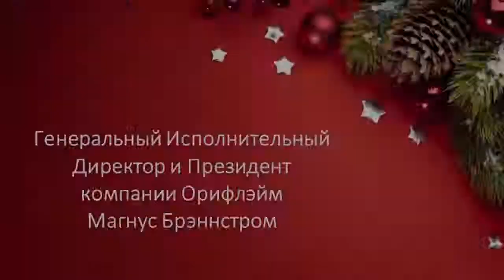Новогоднее поздравление генерального директора Екатерины Мамедовой